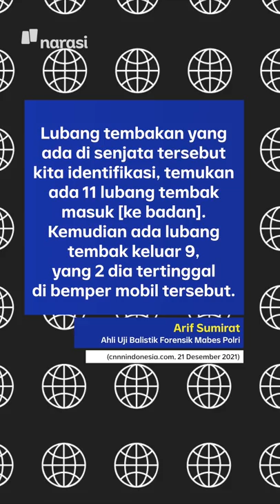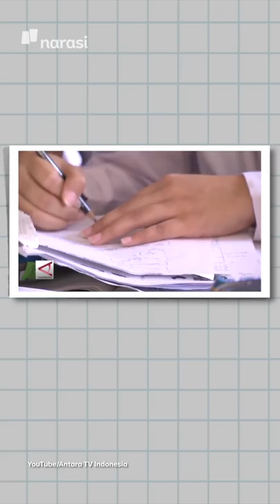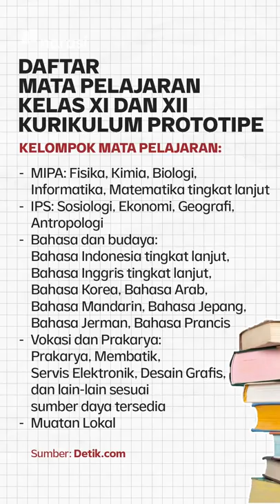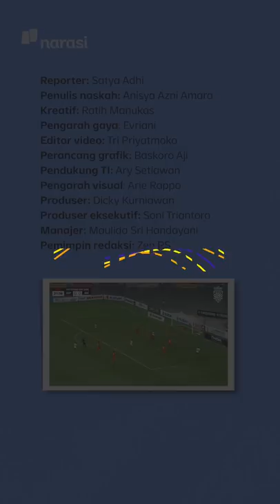LASKAR FPI DITEMBAK 11 KALI DI DALAM MOBIL | Narasi Pagi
Fakta baru terungkap di persidangan anggota polisi terdakwa pembunuhan Laskar FPI. Ahli forensik bilang, korban ditembak hingga 11 kali di dalam mobil!

(Narasi)